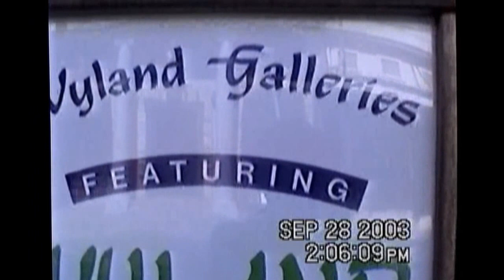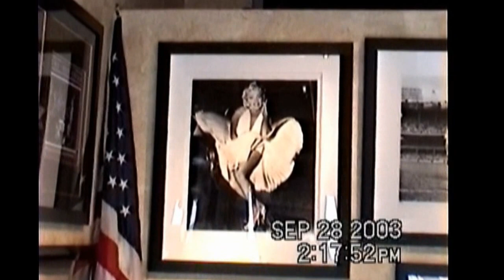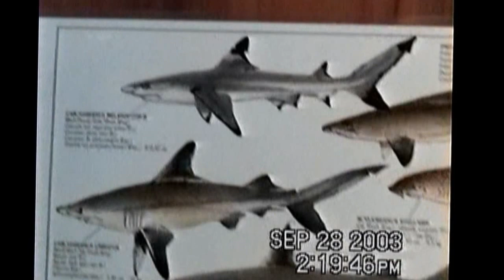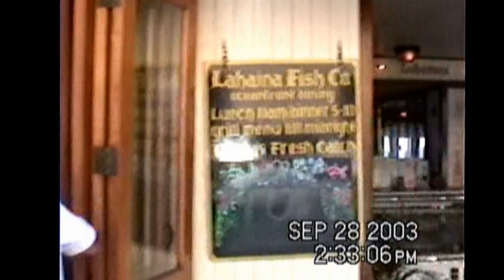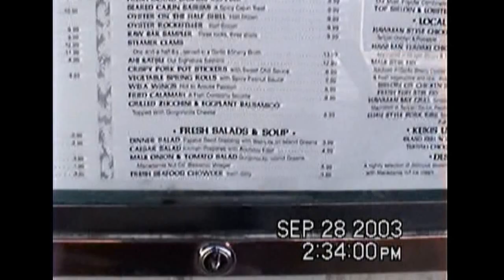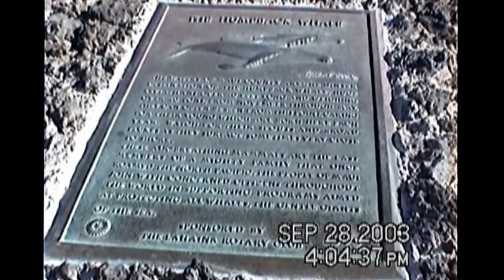2003-09-28: Part F: Maui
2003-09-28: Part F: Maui